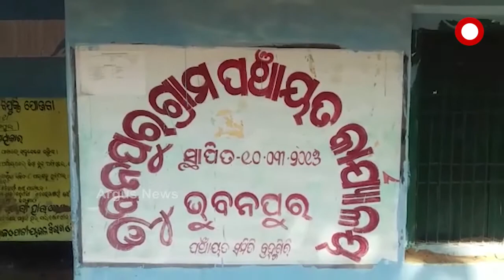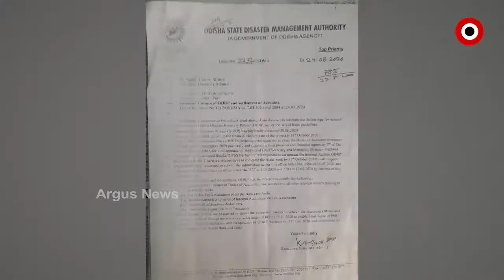Argus Update News 8Am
ଅନୁଗୁଳରେ ମାସ୍କ ପିନ୍ଧି ନଥିବାରୁ ଚାଷୀଙ୍କୁ ଉଠବସ କରିବା ଘଟଣା...
କଟକ ଜଗତପୁର ଅଞ୍ଚଳରେ ବେଆଇନ ବାଣ କାରଖାନାରେ ଚଢ଼ାଉ…
ଗଞ୍ଜାମରେ ଲୁଟେରା ଆତଙ୍କ
କମୁଛି ତାତି, ବଢୁଛି ଥଣ୍ଡା...
ପୁରୀ ବ୍ରହ୍ମଗିରି ଫାଇଲିନ କ୍ଷତିଗ୍ରସ୍ତଙ୍କୁ ସହାୟତା କେବେ ?...
ପରିତ୍ୟକ୍ତ ପ୍ରକଳ୍ପରୁ ପୁଣି ସୁନେଲୀ ସ୍ୱପ୍ନ...
28 ତମ ଏକଲବ୍ୟ ପୁରଷ୍କାର ପାଇଁ ତାଲିକା ଘୋଷିତ...
ଓଡ଼ିଆ ଝିଅ ଅଦିତି ପରିଡ଼ା ୨୦୧୯ CDS-2 ପରୀକ୍ଷାରେ ଟପ୍ପର...
ଆଇପିଏଲ ମୁକାବିଲା 2020...